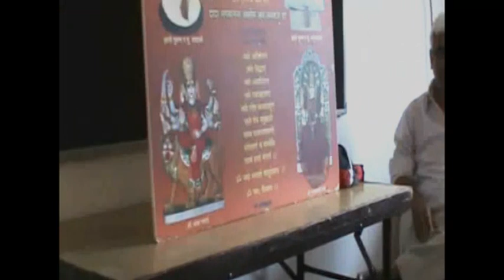"વીતરાગતા" જોવાથી 'વીતરાગ' થવાય ...[આપ્તપુત્રશ્રી દીપકાનંદજી સત્સંગ 19-05-2019]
ટોપિક :- "વીતરાગતા" જોવાથી 'વીતરાગ' થવાય ...
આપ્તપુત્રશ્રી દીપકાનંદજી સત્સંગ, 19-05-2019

Group : 55 થી 65 વર્ષ સુધીના મહાત્માઓ સાથે સત્સંગ
R. N. Sheth Vidhyamandir, Mumbai
સ્વાધ્યાય - સત્સંગ શિબિર